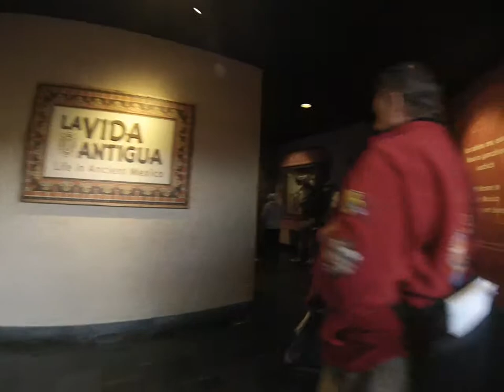Walking to the San Angel Restaraunt in Epcot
Walking into Epcot and head to San Angel for dinner. The Disney Meal Plan is the best way to experience Disney food!